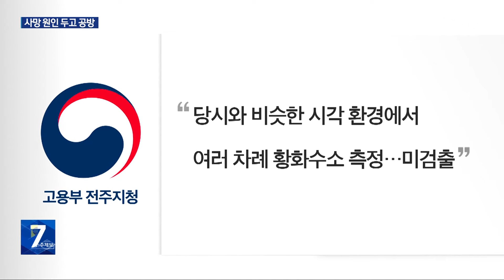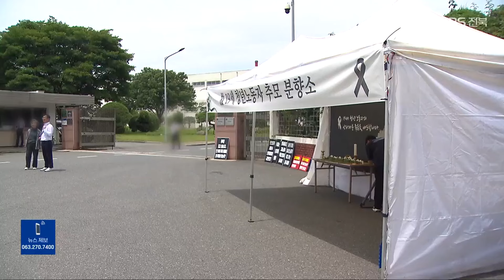제지공장 재측정 황화수소 ‘미검출’…유족은 ‘천막 분향소’ / KBS 2024.06.25.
[앵커]

 전주의 한 제지공장에서 숨진 19살 노동자의 사망 원인을 두고 유족 측이 사고 의혹을 제기했는데, 고용노동부 재조사에서도 유독물질은 검출되지 않았습니다.

 유족 측은 재차 반발하며 천막 분향소를 설치했습니다.

 [리포트]

 지난 16일 이 공장에서 혼자 설비를 살피던 19살 노동자가 숨졌습니다.

 유족과 노조는 당시 설비를 엿새가량 멈춰 종이 원료가 썩으며  유독물질인 황화수소가 나올 수 있다고 주장했습니다.

 하지만 숨진 다음 날과 그다음 날 측정 농도는 '0'이었고, 유족 측 요청으로 고용노동부가 지난 주말  다시 현장을 조사했습니다.

 고용노동부 전주지청은 "당시와 비슷한 시각 환경에서 여러 차례 황화수소 농도를 쟀지만, 검출되지 않았다"고 밝혔습니다.

 탱크 안에 측정기를 넣었는데도 나오지 않았다고 설명했습니다.

 부검 결과를 지켜봐야 하지만, 현재로서는 황화수소로 인한 사고 가능성을 낮게 보고 있습니다.

 유족 측은  회사가 재조사 직전에  배관을 청소하는 등 현장을 훼손했다며 반발했습니다.

 [박영민/민주노총 전북본부 법률지원센터 노무사 : "사망 당시와 다르게 청소를 다 해버리거나 사건을 은폐한 이후에 측정을 했기 때문에 (농도가) 0으로…."]

 또 공장 앞에 천막 분향소를 차리고, 추모 공간 조성 등  회사 측의 사과를 요구하며 진상 규명 때까지  장례를 미루기로 했습니다.

 [숨진 노동자 어머니 : "너의 억울한 죽음에 진실이 밝혀질 때까지 마음을 단단히 먹으려 한다. 하루 빨리 문제가 해결돼서 너와 함께 순천으로 가서 너를 편히 보내고 싶구나."]

 회사 측은, 배관 청소가 재가동을 위한 작업으로 당시와 같은 환경을 만들려고 고용부 등의 승인을 받아 한 것이며,  은폐나 왜곡 없이 조사에  적극 협조하고 있다고 밝혔습니다.

 촬영기자:김동균/그래픽:최희태